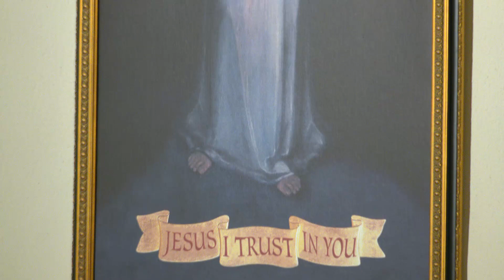Lecturas y homilía - 2023-03-16 - El P. Patrick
Feria de Cuaresma